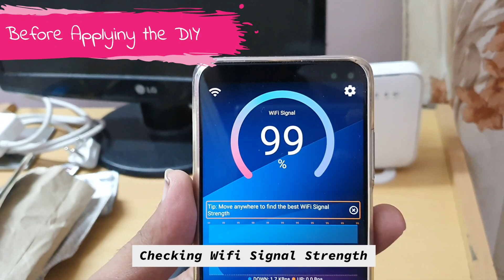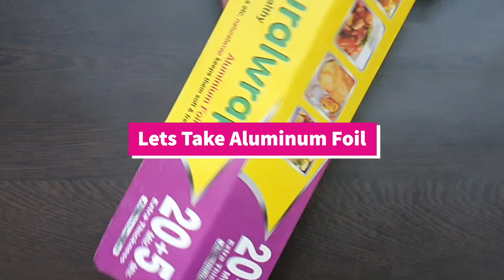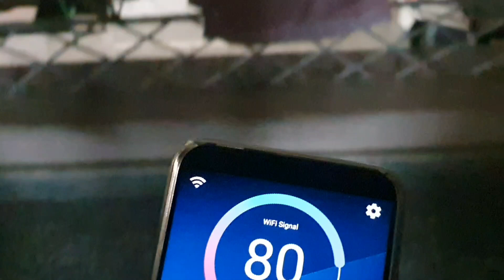How to Fix Low Wifi Range / Signal Strength [2026]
Increasing the Wifi range of your Router is very easy. its easy to do this DIY on increasing the wifi Signal Strength. This will solve your multiple issues like No signal in your room or less wifi signal in your different floor.

How you can increase the Wifi range:

Steps 1: Identify the area where you actually need to increase the signal strength of your Wifi
Step 2: Take a sheet of aluminum foil or food Wrap
Step 3: Fold it to make it more thick.
Step 4: If you have Wifi Antenna then make curve shape of Aluminium  foil as shown in video to increase the strength of Wifi signal in Weak signal areas
Step 5: If Wifi Router doesn't  have a Antenna then increase your signal by make a umbrella shape from Aluminium foil.

That's it you are done by increasing the Wifi Signal Strength without changing the Wifi Router.